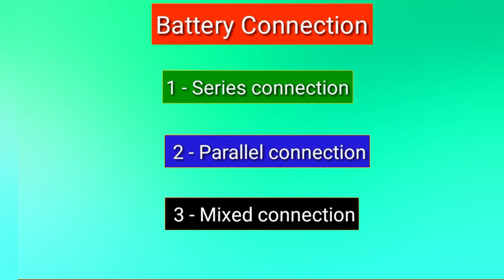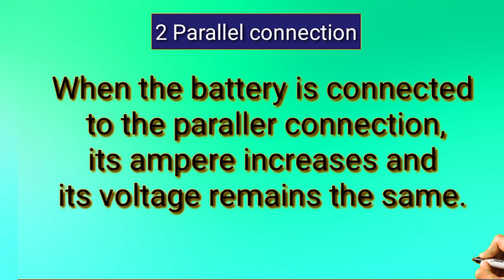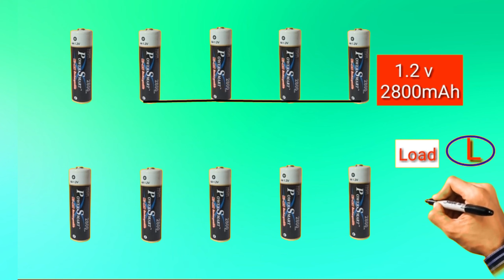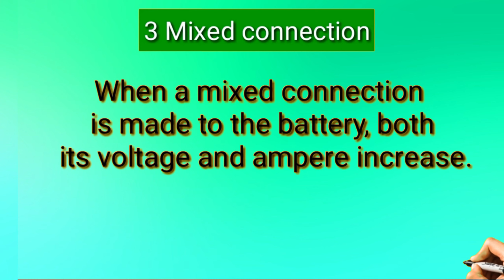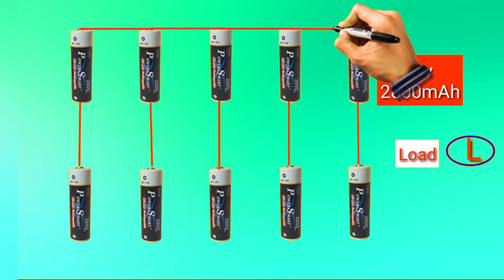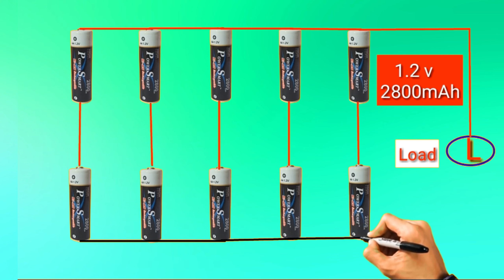Battery Series Connection Parallel Connection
In this video I will show you Series and Parallel Batteries Connection, voltage of battery when it connected in Series, voltage of battery when it connected in Parallel, Current of battery when it connected in Series, Current of battery when it connected in Parallel,

All Electrical Video Link :-